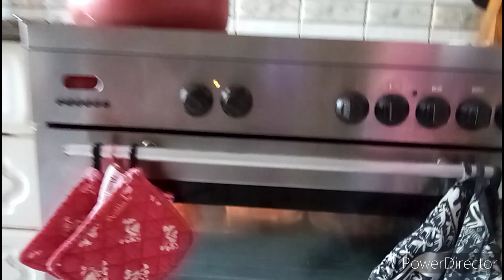gawa ako ng shaplespie